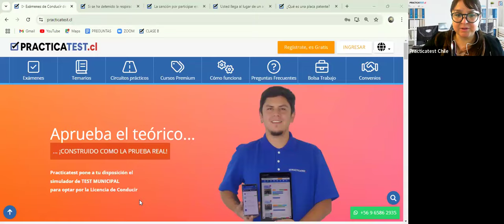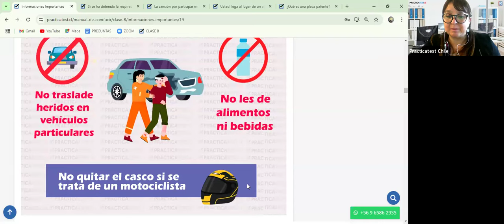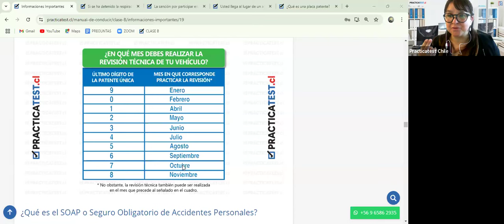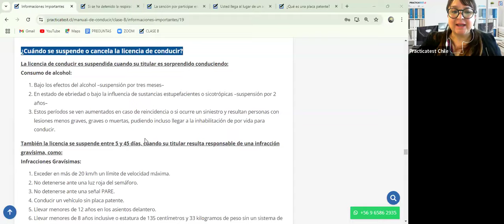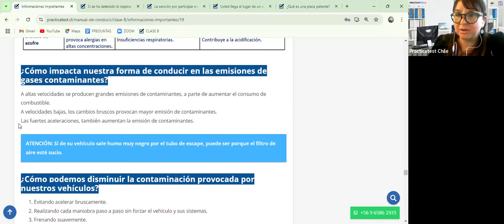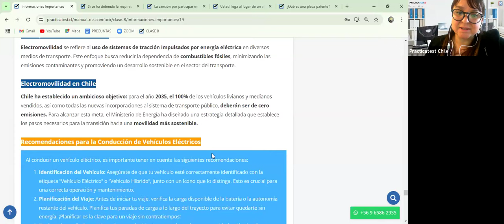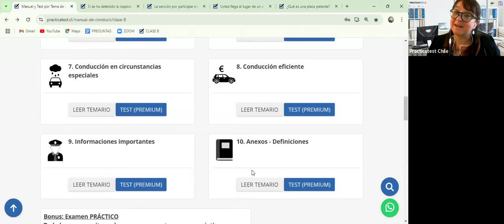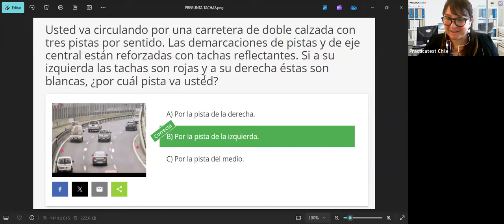Nuevo Libro para la conducción en Chile - Capitulo 9 - Licencia de conducir Chile 2024